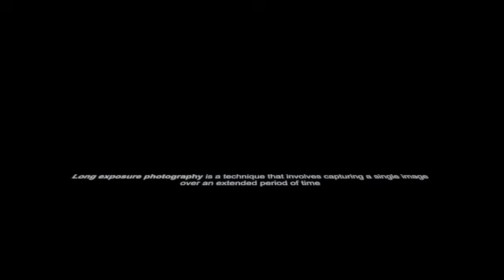Tampa Florida Cypress Point Park Dusting off the Canon 7d at sunset 4k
Watch my progression in Long Exposure Photography. My steps in unlocking the Magic of Light: Captivating Long Exposure Photography at Cypress Pointe Park,

Embark on a journey into the mesmerizing world of long exposure photography amidst the scenic beauty of Cypress Pointe Park in Tampa. Discover the art of painting with light as you capture breathtaking landscapes in a whole new dimension.